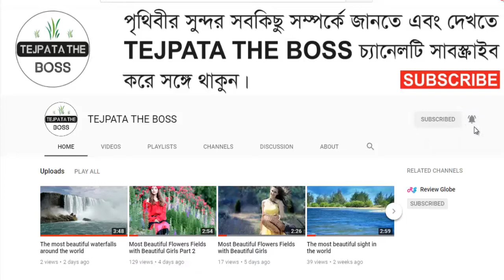Amazing Peacock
Welcome to Most Uncommon TEJPATA THE BOSS, information, entertainment and travel channel for everyone. Here you can find a lot of amazing places, top 10, flower fields, and travel types of videos around the world. We are offering you to know something new.